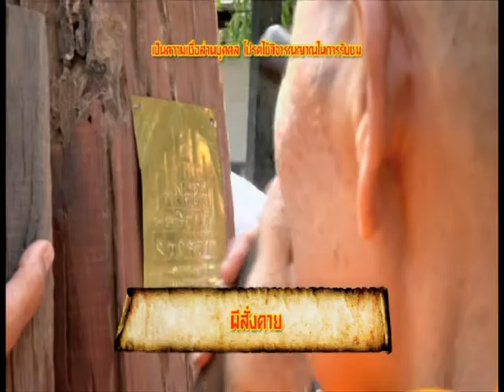รายการบันทึกลึกลับ " ผีสั่งตาย " | 16/07/59 | EP 3/3